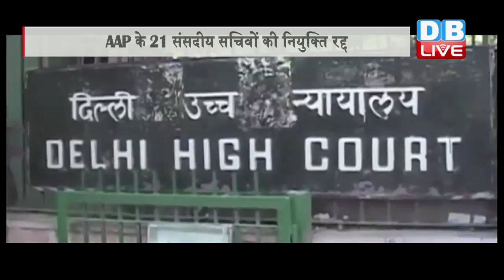DBLIVE | 8 September 2016 | Delhi HC vacates AAP Govt's order on 21 parliamentary secretaries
दिल्ली  सरकार को हाईकोर्ट से बड़ा झटका लगा है...कोर्ट ने आम
आदमी पार्टी के 21 विधायकों को संसदीय सचिव नियुक्त करने के दिल्ली सरकार
के आदेश को रद्द कर दिया है...दरअसल  आप के 21 विधायकों को संसदीय सचिव
बनाने के खिलाफ राष्ट्रीय मुक्ति मोर्चा के अध्यक्ष रविंद्र कुमार ने
दिल्ली हाईकोर्ट में याचिका दायर की थी. याचिकाकर्ता का कहना था कि ये
नियुक्तियां असंवैधानिक हैं और मुख्यमंत्री को अधिकार नहीं है...इस मामले
में दिल्ली हाईकोर्ट ने केंद्र सरकार से जवाब मांगा था...जिसके जवाब में
केंद्र सरकार ने कहा कि दिल्ली के लिए कानून में 21 संसदीय सचिवों की
नियुक्ति का कोई प्रावधान ही नहीं है। एक संसदीय सचिव हो सकता है वो भी
मुख्यमंत्री के पास, लेकिन 21 का कोई प्रावधान नहीं है। चुनाव आयोग ने
स्पष्ट संवैधानिक प्रावधान न होते हुए भी संसदीय सचिव के रूप में
नियुक्ति को लेकर 21 विधायकों से जवाब मांगा था। दिल्ली सरकार ने दिल्ली
विधानसभा रिमूवल ऑफ डिस्क्वॉलिफिकेशन एक्ट- 19 सौ सत्तानवें में संशोधन
करने की कोशिश की थी। इस विधेयक का मकसद संसदीय सचिव के पद को लाभ के पद
से छूट दिलाना था, जिसे राष्ट्रपति प्रणब मुखर्जी नामंजूर कर दिया
था...आपको बता दें कि 21 आप विधायकों पर लाभ के पद पर होने का आरोप हैं,
जिसके चलते उनकी विधायकी पर तलवार लटकी हुई है।